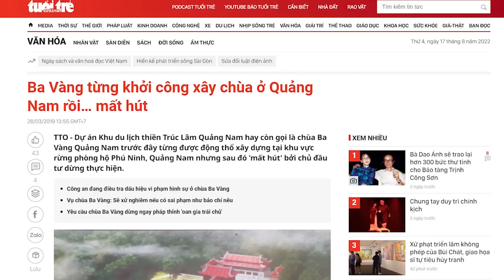Chủ tịch QH đã hở sườn, Chính – Phúc có tận dụng để “hạ gục”?